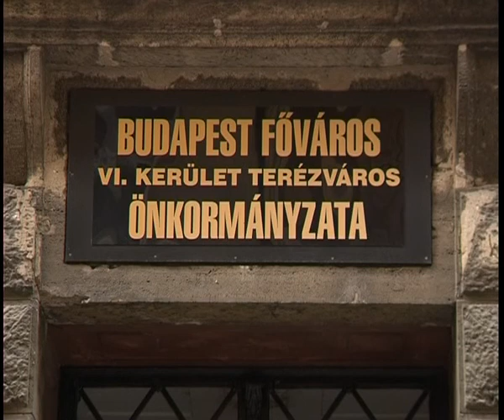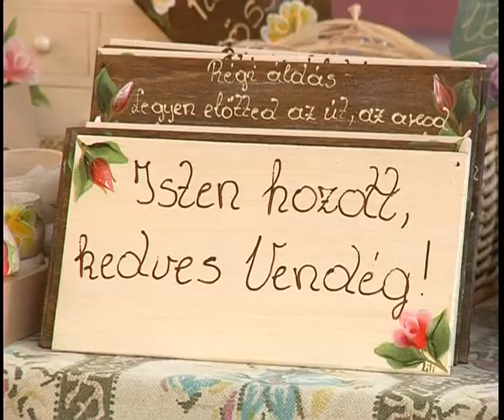Testvérvárosi együttműködés Terézvárossal • 2011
A januárban aláírt szándéknyilatkozatot követően a hétvégén testvérvárosi együttműködési szerződést kötött a budapesti Terézváros és Lenti város  Önkormányzata. A fővárosi VI. kerület a magyar történelem meghatározó helyszíneit, épületeit foglalja magába, itt található többek között a világörökség részét is képező Andrássy út, az Operaház, a Terrorháza Múzeum és a Nyugati Pályaudvar. A lenti delegációt Hassay Zsófia, Terézváros Lentiből származó polgármestere és a helyi képviselő-testület fogadta. Városunk a Kerka Táncegyüttes ajándékműsorával kedveskedett a vendéglátóknak.